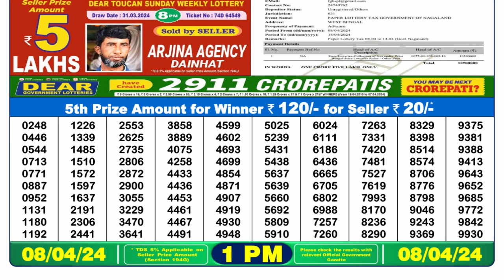🔴 Lottery Sambad Live 01:00pm 08/04/24 Morning Nagaland State Dear Lottery Result Pdf Download